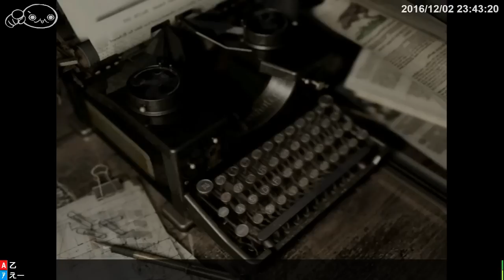#17【ホラー】トシゾーのバイオハザードHD【実況プレイ配信】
「biohazard　HD REMASTER(PS4版)」をプレイ。
バイオシリーズ初プレイ、クリス使用（後悔している）、難易度「散歩」、ニコ生配信アーカイブ動画です。